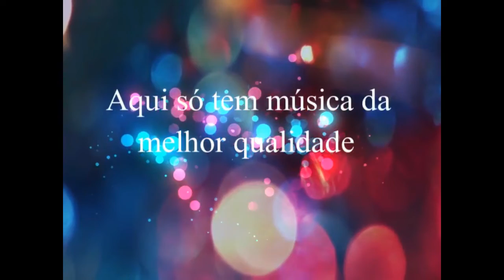Zé Fortuna e Pitangueira - Toadas da Saudade (Ano de 1980)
Zé Fortuna e Pitangueira
Ano: 1980